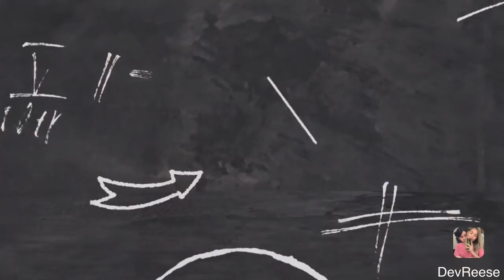OUTFIT SWAP | DEVREESE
One of your requested vlog, ayan na gagawin ko munang babae si Reese. Ang ganda niya 😭💞

-Dev